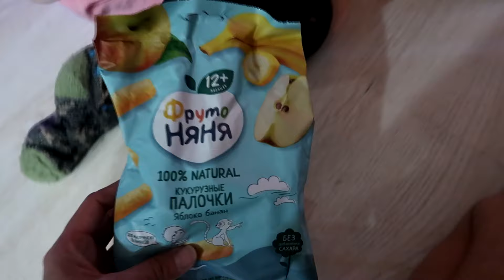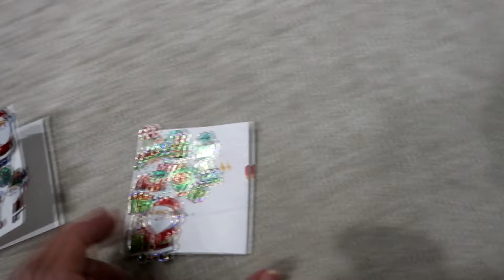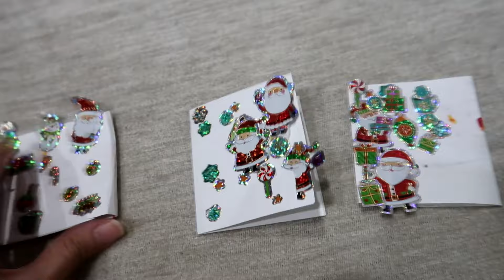VLOG: ПОДАРОК И ОТКРЫТКИ В РОЖДЕСТВО ХРИСТОВО!🧚‍♂️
Спасибо, что не пропустили рекламу!